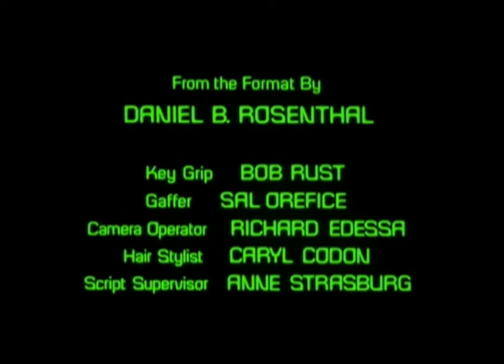Classic TV Theme: The Man from Atlantis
A series of four tv-movies were successful enough that a serious developed, but after a half season it sunk permanently. Fred Karlin's theme was more grown-up than the storylines it introduced.